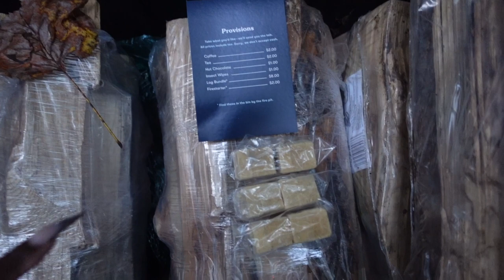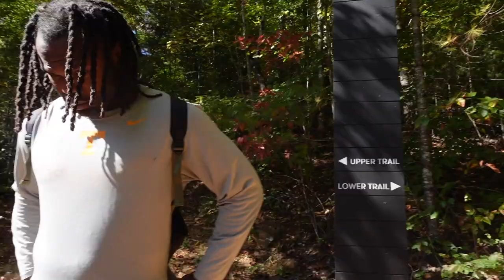Getaway Cabin Experience: Anniversary Edition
We spent time at the Getaway House outside ATL. We were in Suches, Ga. It really was a great escape.

What is included in your stay:
- Essential cutlery (forks, knives, spoons), cups, mugs & plates
- One of each: pot, pan, mixing bowl, and kettle
- Cutting board and scissors
- Can opener, bottle opener, and corkscrew
- Lighters
- Paper towels and dish soap
- Salt, pepper, and organic olive oil
- Coffee creamer and sugar and coffee + tea (for a small fee)
- and Aluminum Foil

If you want to cook on the campfire with a pan, I suggest you bring a cast iron.

The bed has a thick blanket however, if you are going in the fall to winter, I recommend bringing your own blanket.

The bathroom has everything you need: shampoo, conditioner, body wash, wash cloths & body towel. The only towel they were missing is a face towel.